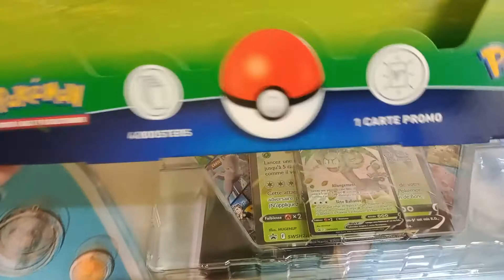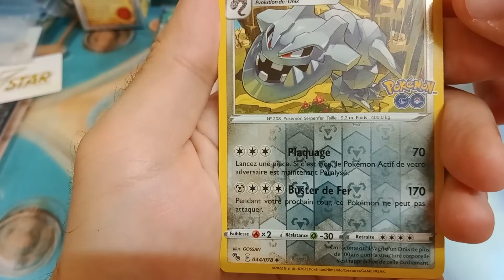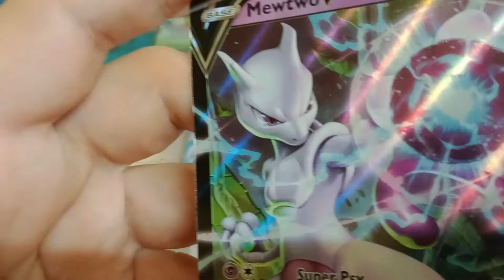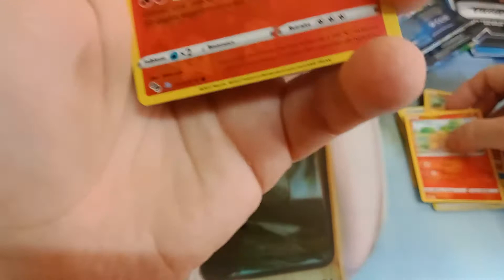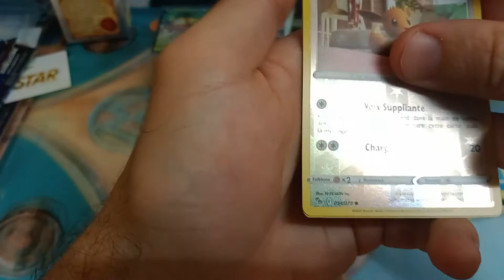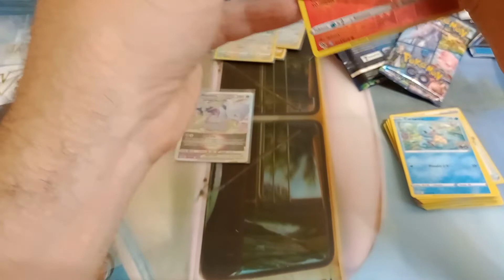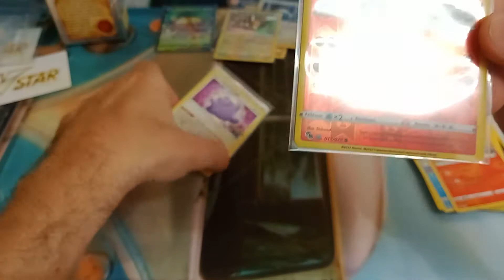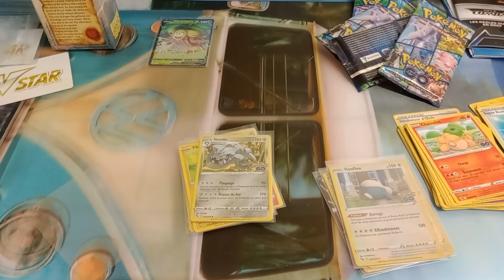Pokemon: ouverture Coffret Pokemon Go Noadkoko d'Alola (Full art de malade)